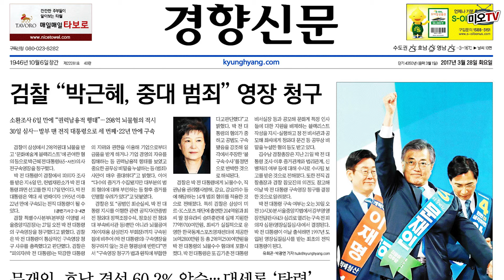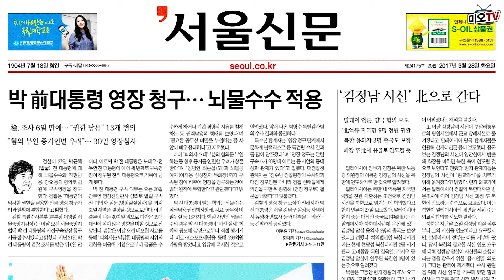[미오TV] 2017년 3월28일 아침신문 1면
2017년 3월 28일 오늘의 아침신문 1면

검찰이 박근혜 구속영장을 청구했다. 전두환·노태우에 이어 3번째다. 구속 여부는 30~31일 쯤 나올 듯, 검찰은 뇌물죄 등을 적용했다. 특검의 결론을 수용한 셈이다. 뇌물액은 총 433억 박근혜 측은 조용한데 친박 의원들이 난리가 났다. 정신건강을 위해 내용은 생략

세월호 미수습자 수색은 4월10일 경 재개된다. 수색이 중단된지 29개월 만이다. 선체 뿐 아니라 해저도 정밀 수색을 해야 한다. 꼭 가족에게 돌아오길, 이 와중에 세월호를 절단하려 했던 해수부는 부담을 느꼈는지 물러섰다. 증거 훼손 비판이 많았기 때문, 김영석 해수부 장관은 모두가 공감할 방법을 쓰겠다 했다. 하지만 배수구는 32개 뚫기로 했다.

어쨌든 세월호는 오는 30일 목포로 출발할 예정이다. 4월5~6일 육지에 올라올 듯, 깊은 슬픔과 고통이 담긴 세월호의 항해는 이렇게 마무리 된다. 한편 목포 신항에는 세월호 현장수습본부가 구성되며 10여개의 부처가 참여한다.

민주당 첫 경선에서 문재인이 압승을 거뒀다. 다시 한 번 호남의 선택을 받았다. 사실상 대세가 확정됐다. 2위는 안희정, 3위는 이재명, 차기를 위한 2위 싸움이 치열할 듯

주당 최대 근로시간을 68시간에서 52시간으로 줄인댔는데 결국 합의가 불발 된 듯, 52시간이면 5일 기준 10시간씩이다. 하루 10시간 노동도 부족하단 건가? 이재용은 몇시간이나 일하나?

말레이시아가 김정남 시신을 북으로 보내기로 한 듯 억류된 자국민 9명과 교환이다. 어느 정도 서로 면은 세운 듯 모두가 짐작은 하지만 결국 배후는 밝히지 못한 채 끝난 셈, 아베의 배우자가 특정 사학법인에 국유지를 헐값에 넘긴 스캔들로 아베가 곤욕을 치르는 모양. 아베 내각 지지율이 10%p 급락, 국회는 아키에 소환을 요구 중. 여기나 거기나 부패가 문제다.